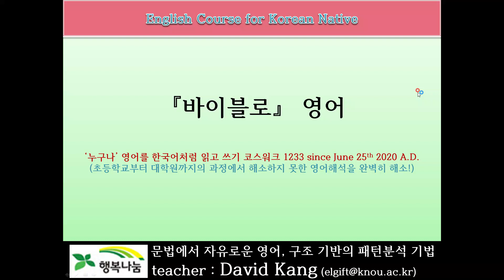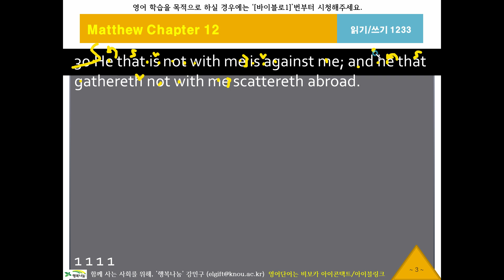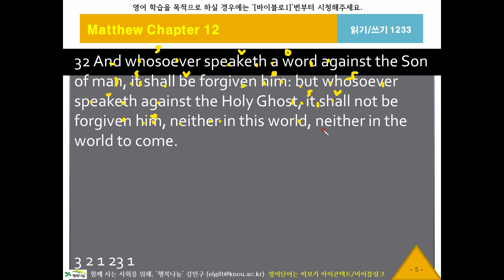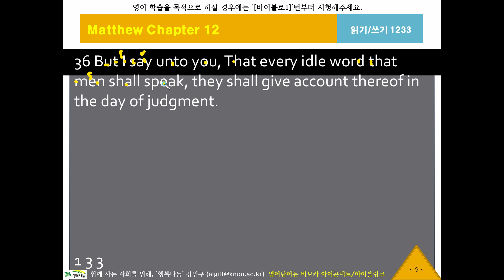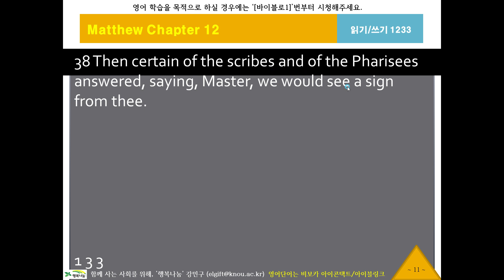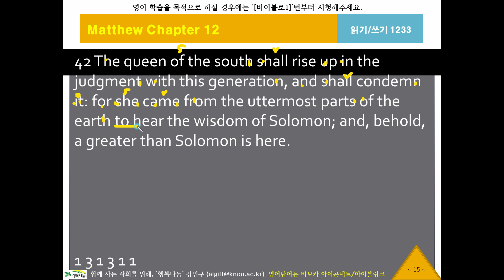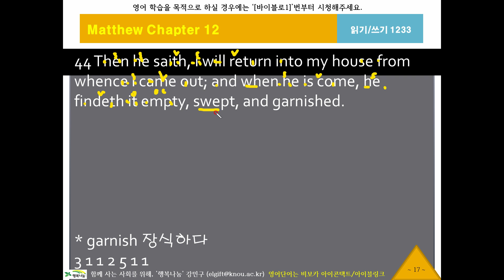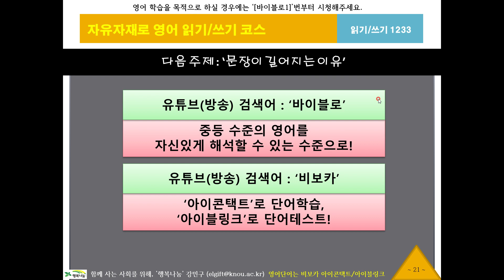바이블로1233, 마태복음12장28절, KJV, 영어성서, 흠정역, 성경공부, 영어해석원리, 영작문원리, 영어구조분석, 성서로 영어공부, 영어로 성경공부